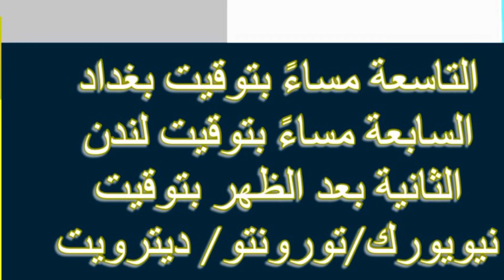ندوة مشيكان وفن الحوار مع الأعلامي مؤيد الحيدري